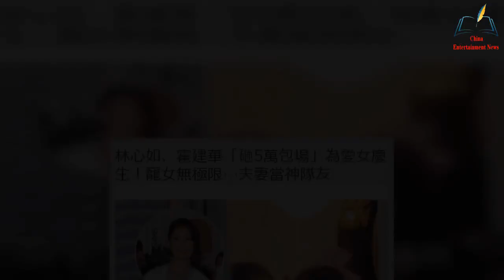Ruby Lin is a rich adopted daughter! I brought more than 300 million necklaces and daughter rings wi